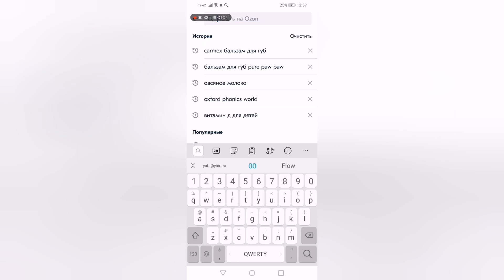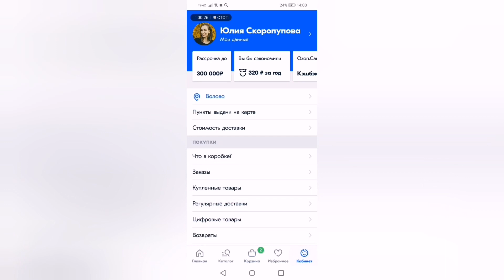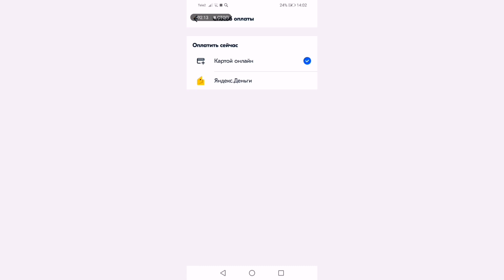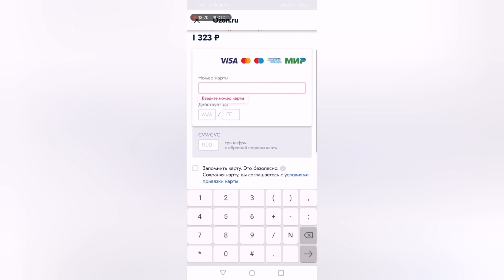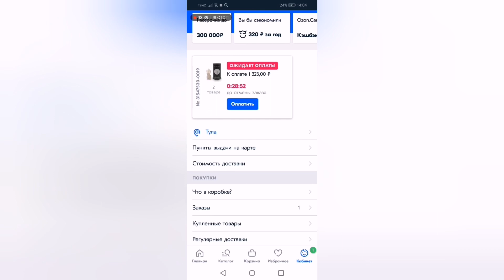Как быстро сделать заказ с Ozon с телефона + бесплатная доставка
Привет.Расскажу, как оформить заказ, как получить бесплатную доставку, где ввести сертификат и многое другое.